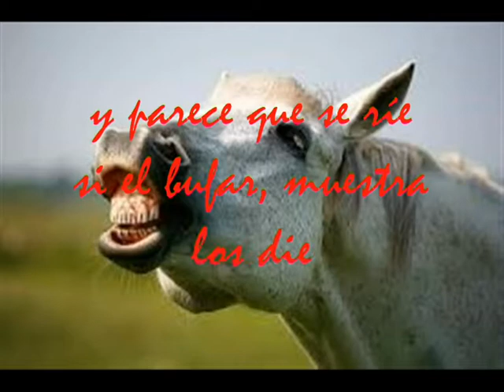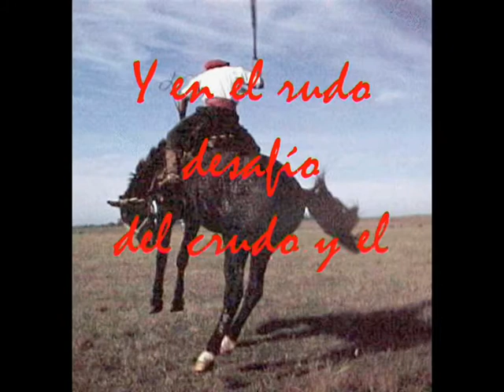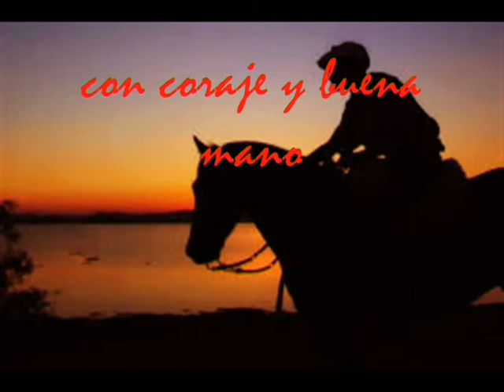EL DOMADOR (Milonga) MÚSICA: OSVALDO ESTRELLA - IRMA LACROIX - LETRA: PEDRO LEMOS CALABRIA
EL DOMADOR
(Milonga)

 Salta ligero de un brinco
 y se sienta en los garrones
 refala al querer librarse
 el gaucho que es otro potro
 se cuida de revolcones.

 !Le salió fierazo el pampa¡
 ojos de brasas candentes
 sigue a saltos por los aires,
 y parece que se ríe
 si el bufar, muestra los dientes.

 El indio que va en las cruces
 luce sus crenchas al viento
 sin rebenque, a su manera,
 siente que corre en sus venas
 sangre de bagual por dentro.

 Y en el rudo desafío
 del crudo y el domador
 se va entregando ya "el tungo"
 que al dejar de ser "matungo"
 !será un flete de mi flor".

 Esta es la doma mi amigo
 lucha el hombre con la fiera
 el potro se va amansando
 sudoroso y relinchando
 sudoroso y relinchando
 va llegando a la tranquera

 Y pienso que así es la vida
 igual que un potro orejano
 restañando alguna herida
 con coraje y buena mano
 !le ganamos la partida¡

MÚSICA: OSVALDO ESTRELLA - IRMA LACROIX -  LETRA: PEDRO LEMOS CALABRIA